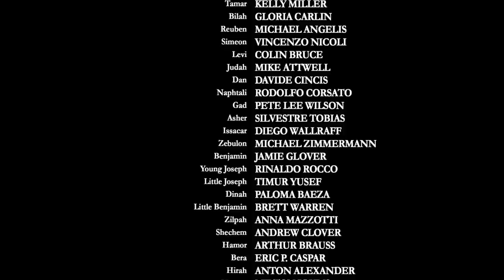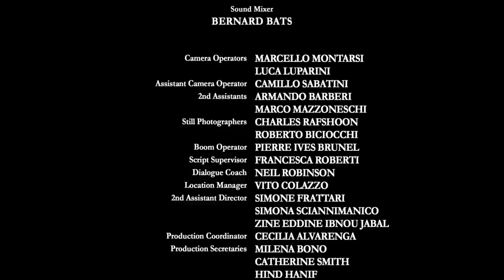Joseph (1995) Tamil Dubbed Christian Movie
The Biblical story of Joseph, who was sold to slavery by his brothers who were jealous of his prophetic abilities to analyze dreams and of his being their fathers' favorite.